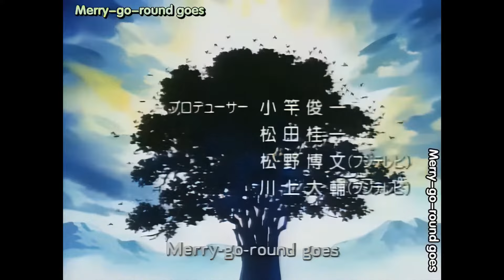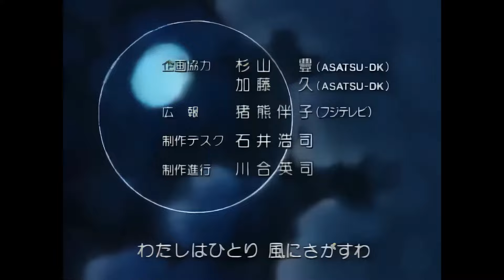26話 会長×面接×ペーパーテスト 会长×面试×笔试 Hunter X Hunter 1999 全职猎人 ハンター x ハンター 1920x1080_60fps